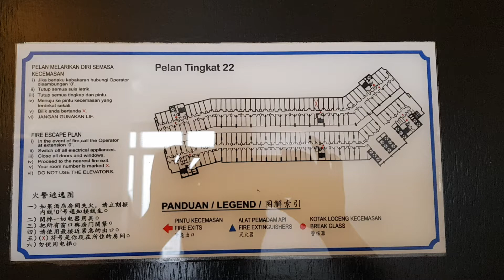First World Hotel Standard Room Theme Park View